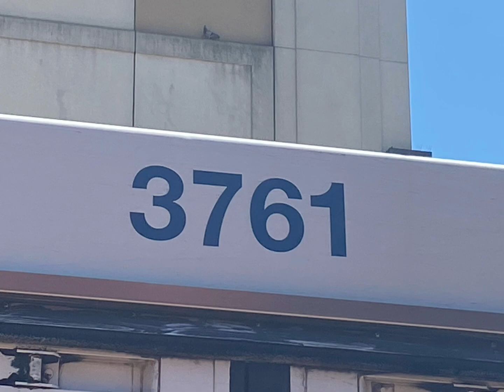MTA Bus || Orion 7 OG #3761 Audio Recording on the Q64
Another OG audio recording which had goddamn timetables